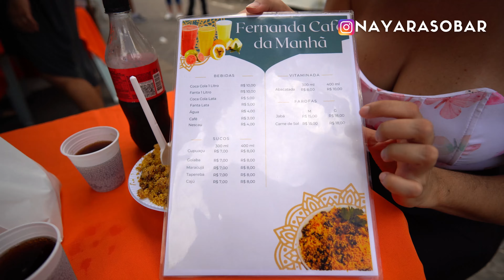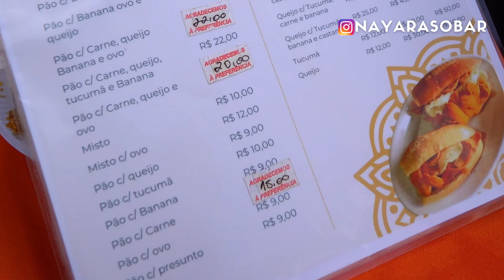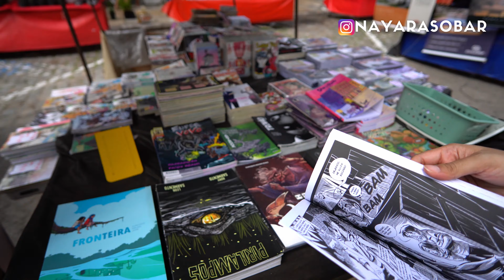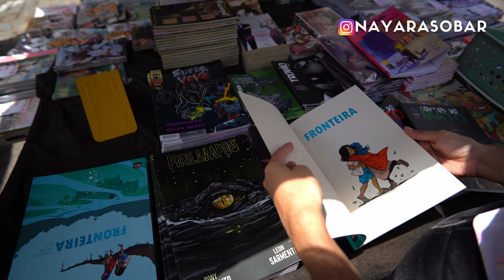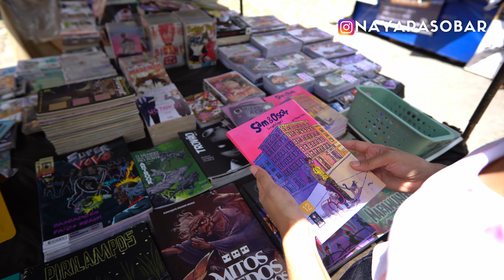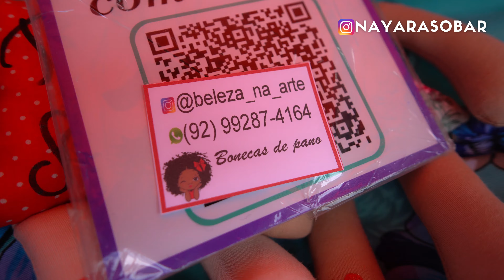TÔ NA FEIRINHA DE RUA (MAS NA DE MANAUS HAHAHA) Artesanato, comida e mais na Av. Eduardo Ribeiro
MANAS, nesse vídeo eu mostro para vocês um pouquinho de como é a feirinha de rua na Avenida Eduardo Ribeiro, Centro de Manaus. Vale a pena visitar se você der uma voltinha aqui na minha terra. Beijos!